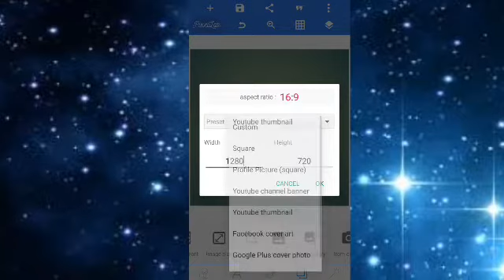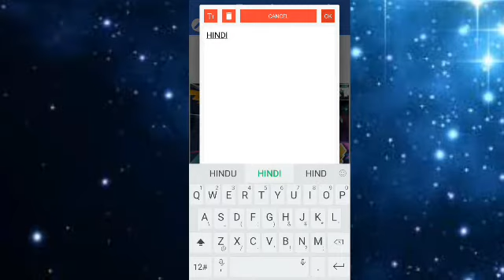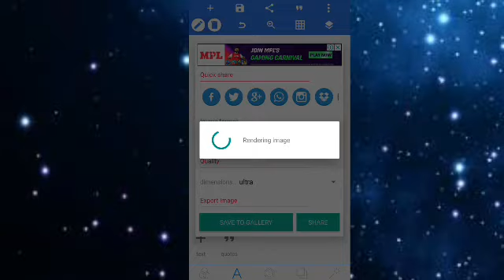How To Make Thumbnail Like Bhailogkaadda | TUTORIAL